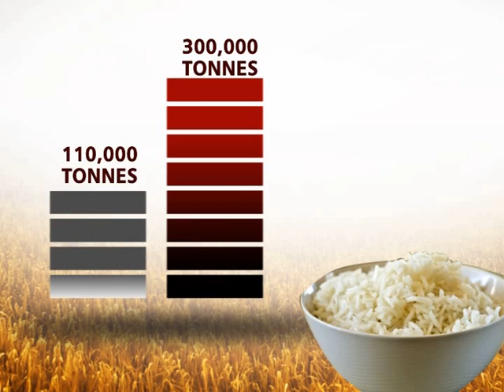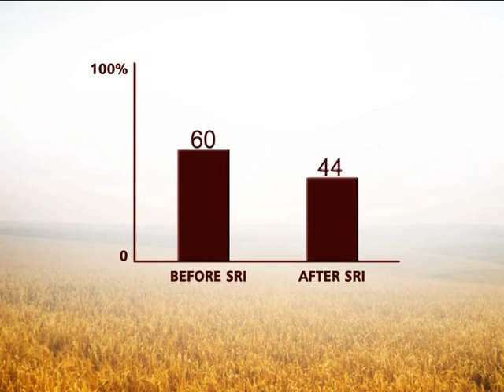RISING RICE FARMING IN MWEA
This is an English version documentary comparing the production of rice using system of rice intensification(SRI) with the conventional method of growing rice.

MIAD Centre as a research institution brought into Kenya a new technology of improving irrigated rice production by just change of growing practice management called SRI(System of rice intensification).

The major principal involves
1. Young seedlings
2. Single seedlings per hill
3. Wider spacing (25 X 25 cm)
4. Wet and drying
5. Rotary/mechanical weeding
6. Use of organic fertilizer

The major benefits realized so far are;
1. Increased production
2. Improved rice quality
3. Less use of water
4. Reduced water conflicts